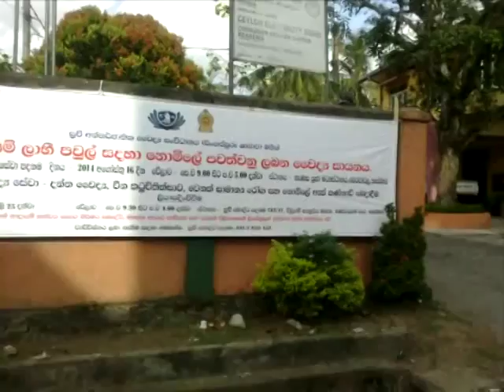10P Land with Brand New Two Storey Luxury House for Sale in Piliyandala.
10P Land with Brand New Two Storey Luxury House for Sale in Piliyandala.

In Colombo district, 1764 Sq Ft. House - Situated nearby Kesbewa Junction, 5 minutes to drive Piliyandala town, as well as close to leading schools, Gov. Hospital, calm, quiet environment, with all facilities, for a comfortable living area, is available for sale at Kesbewa, Piliyandala. Located Nearby Schools, (Kesbewa Dharmasena Atigala Girls' School, Makandana Maha Vidyalaya, Piliyandala Central College), Fast access to Banks, Food City, Lanka Sathosa,  Filling Centers, Caurt Complex Kesbewa, Homagama Pradesiya Sabha Sub Office, other state Buildings, Market, other Commercial outlets etc. 1Km to Kesbewa Junction and 2.5 Kms to Piliyandala town. Very closed to (3.5 Kms) Southern Express Way Inter exchange, Kahatuduwa. Walking distance Bandaragama -- Piliyandala main road. This house is located Isurupura housing Scheme, Makandana. Ground floor : Living,Dining, Bathroom, Kitchen with Pantry and 1 Bedroom etc. First floor : 3 Bed rooms with 1 Bathroom (with Hot water system), TV Lobby, 3 Balconies etc. High quality Jak & Mahogany timbers are used for furnitures and parapet wall with the electronic remoter control gate there. 02 attached Bathrooms, Living, Dining area,Kitchen with Pantry, & separated toilet. Parapet wall & Gate. Finishing roof, Wall Lamps, ceiling fans with fully tiled floor. Well transport facilities, Clam and highly residential area. Water, Electricity, Telephone and Clear deed.

Location : Piliyandala

Price : Rs. 13,500,000  (Negotiable)